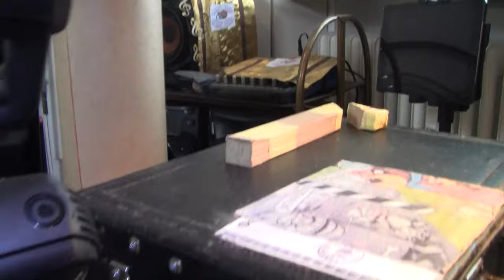При изготовлении меха гармони - какие здесь углы делать и какими инструментами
Наша школа ( Bleriotstraße 9 , 86159 Augsburg )  даёт уроки на гармони,  баяне,  аккордеоне, гитаре,  электрооргане . Приводим в порядок советские и буржуазные гармони всех типов и систем  . Ищем курьера для перевозки Музыкальных инструментов из Мюнхена в Москву . За сим позвольте откланяться  - Sergej Zambrovskij  . Бавария - Германия